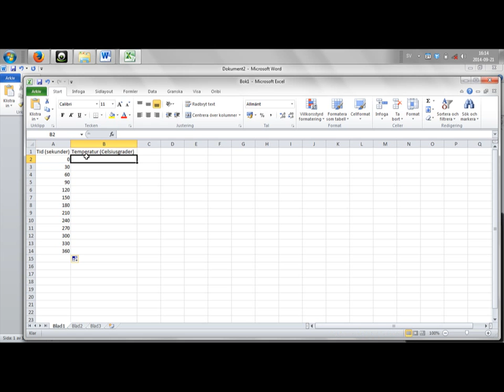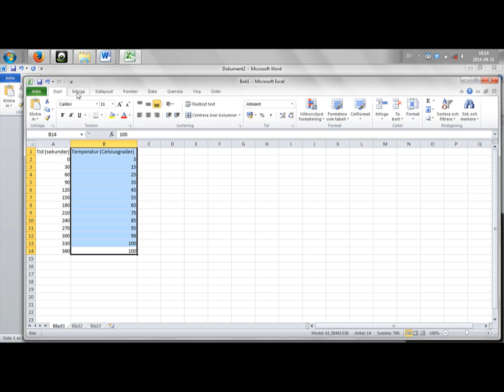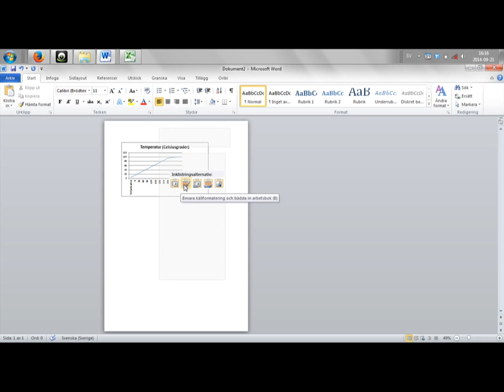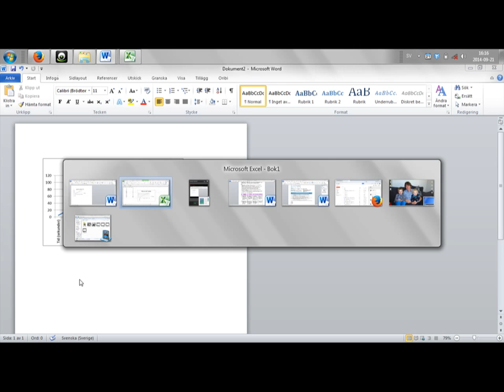Här beskriver jag hur du gör en tabell och ett enkelt diagram i excel. Ljudet är dåligt - inspelat på nya PC:n med inbyggda mikrofonen :(